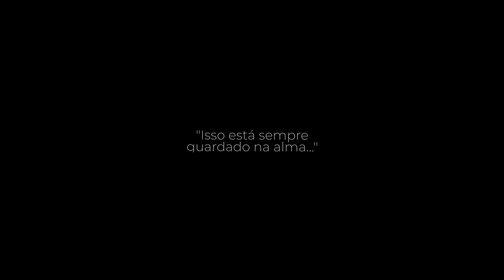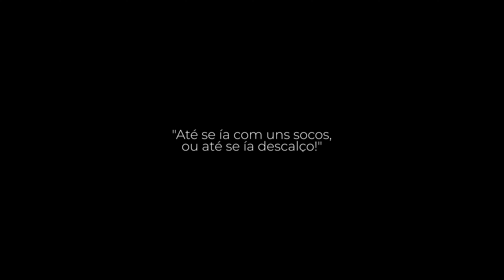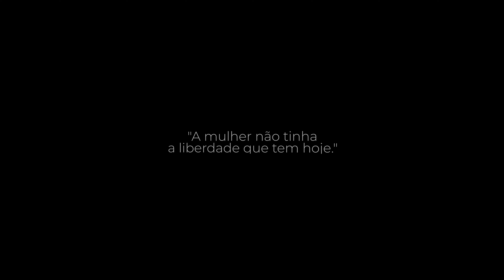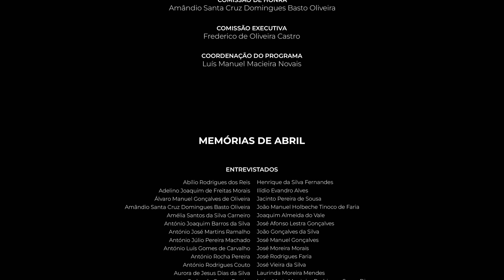Memórias de Abril | Episódio n.º 1 - Sociedade Portuguesa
O Município da Póvoa de Lanhoso, no âmbito das comemorações do 50.º aniversário do 25 de Abril, recolheu diversos testemunhos de gentes que viveram o pré e o pós-Abril.

Foram escutadas histórias de vida, o que significou viver antes e depois da revolução, numa reflexão profunda sobre as mudanças e impactos vividos nas vidas de cada um deles e na sociedade Portuguesa, numa visão profunda e emocionante desta transformação histórica.

Estes relatos recolhidos não são apenas histórias do passado, mas sim, uma lembrança poderosa dos valores da liberdade e da democracia.